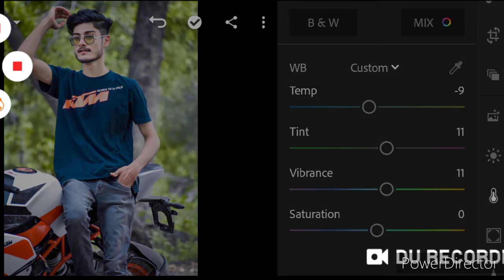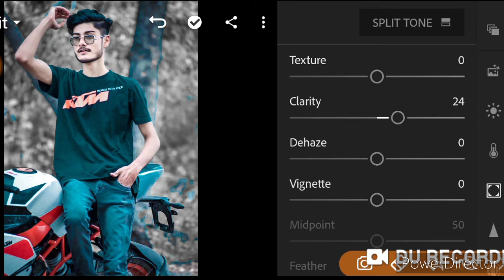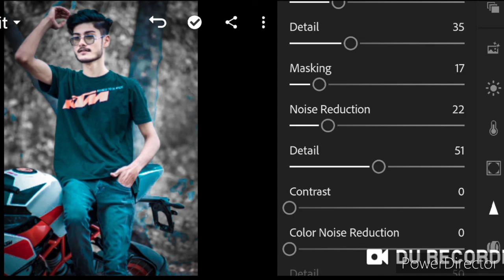Lightroom Mobile - How To Edit Photo With Lightroom App//फ़ोटो को लाइटरूम ऐप से कैसे बनाये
Hii

         Hello Dosto Aaj Mai Aap Sabhi Ko Lightroom App Ki Ek Best Editing Sikhane Jaa Raha Hu Mughe Pura Umeed Hai Ki Ye Video Apko Pasand Ayega